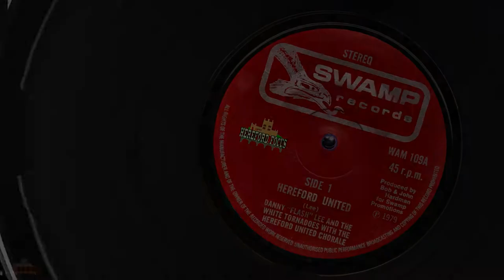Danny Lee - Hereford United We Love You. 7" Vinyl Record.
This is Danny Lee with a song for HUFC, originally released in 1972.
This and many other videos, can also be viewed on our Youtube channel.
Every Tuesday we will look at some rare records with a Hereford connection